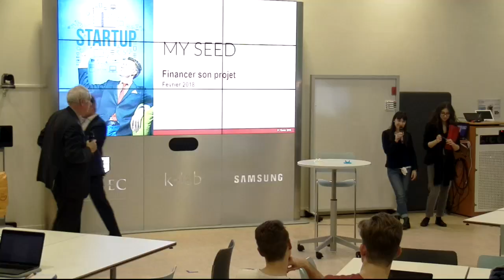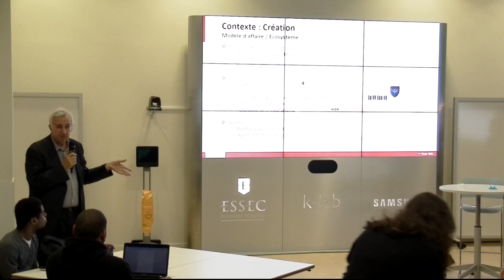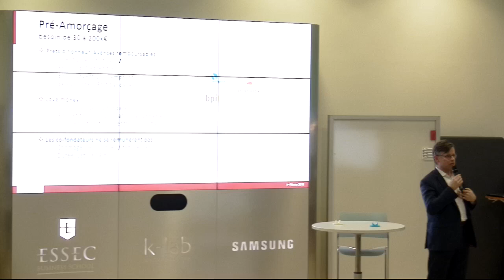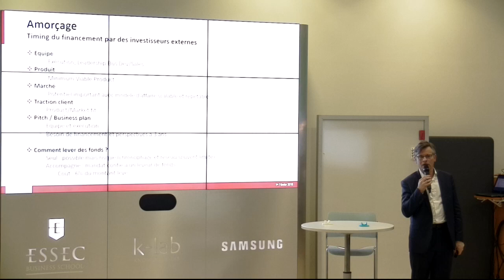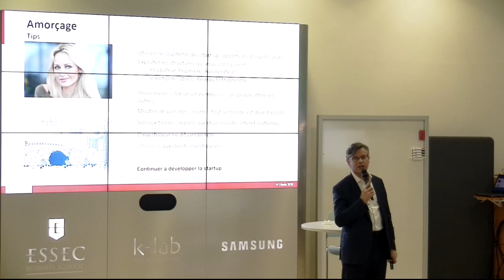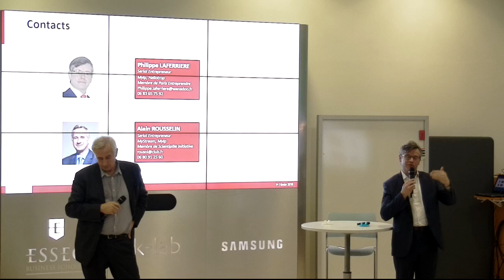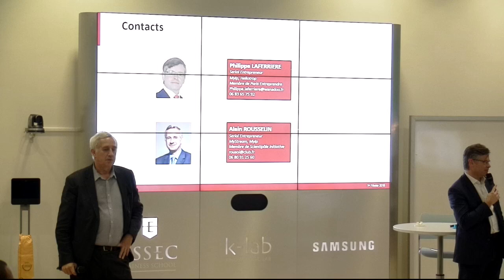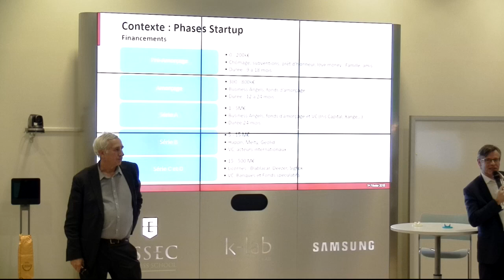Financer l'amorçage de son projet - Atelier EtudiantEntrepreneur - PEPITE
Atelier du 01 février 2018 animé par deux Business Angels